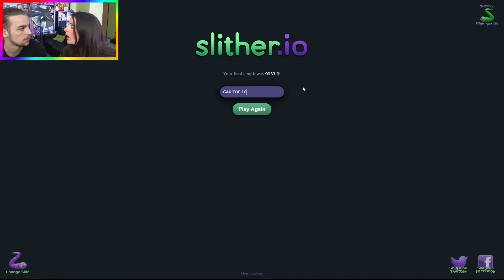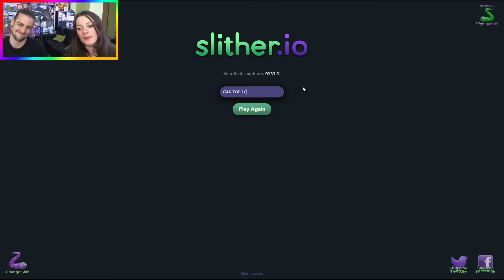NOUVEAUX SKINS ! ALIEN EN VUE | SLITHERIO FR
Slither.io en français | Slitherio FR Gameplay !

On se retrouve aujourd'hui pour une nouvelle vidéo de Guillaume & Kim sur slitherio Gameplay fr !